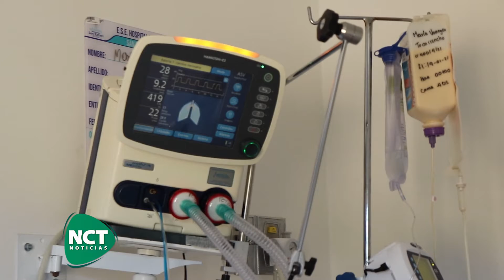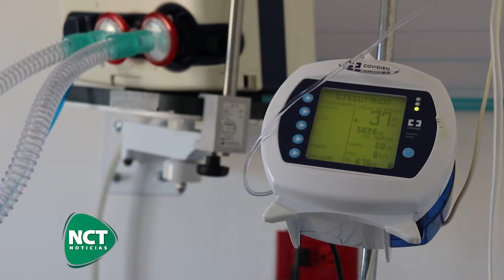TopNoticioso2 EMPEZARON LAS FILAS PARA OCUPAR CAMAS UCI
Crecen las alarmas por escasez de camas UCI en Boyacá. Por cada Unidad de Cuidado Intensivo que queda disponible, está ya tiene una fila de pacientes listos para ocuparla. Autoridades piden extremar medidas para evitar contagios.